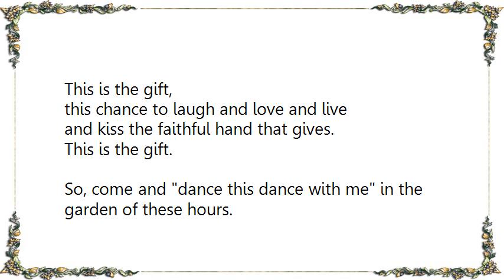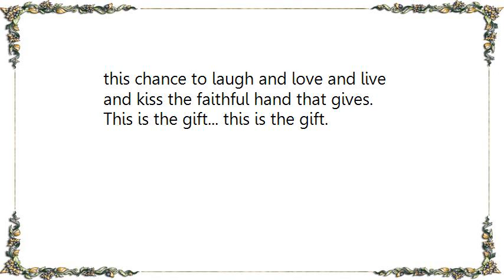Kimmie Rhodes - This Is the Gift Lyrics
[Lyrics Kimmie Rhodes - This Is the Gift]
Come and sing these songs with me and walk these velvet hills.

What will each new day bring into this world so still?

Oh, to breath this air so sweet and wear this life like silk,

with grateful hearts we reach for this,

this is the gift... this is the gift.

This is the gift,

this chance to laugh and love and live

and kiss the faithful hand that gives.

So, come and dance this dance with me in the garden of these hours.

Watch as our dreams grow into memories like flowers,

then lay us down to sleep to wear a crown of stars

and know for after all this is,